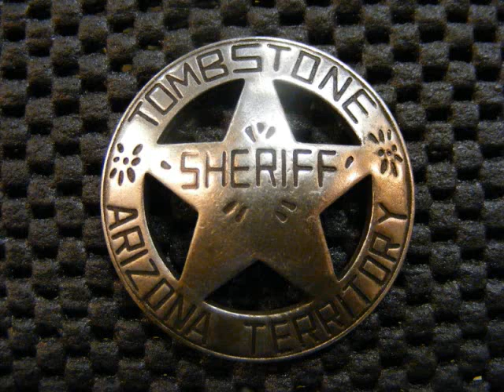WYATT EARP's TOMBSTONE TIMELINE